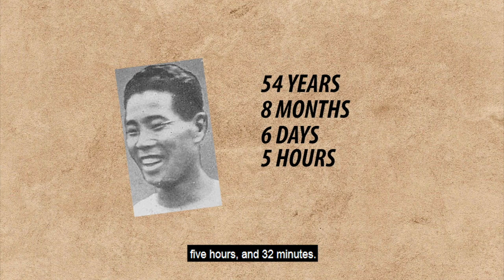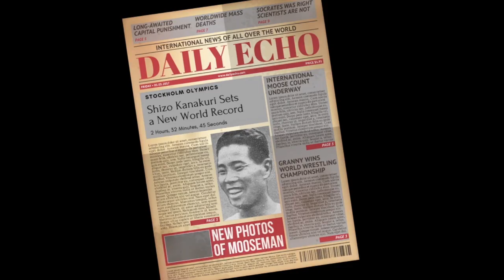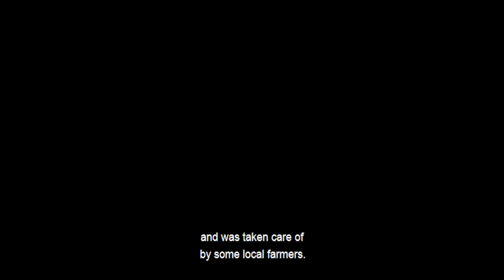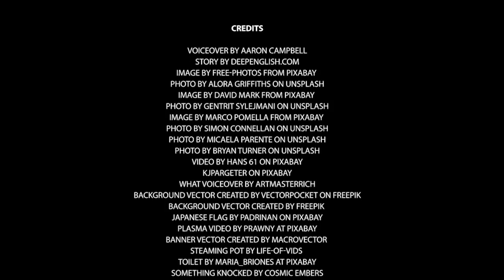Man Breaks the World Record for Slowest Marathon - English Listening Lesson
To get English lessons like these in three different speeds and take a quiz, visit us

Japanese Olympian runner, Shizo Kanakuri, set a world record time for the marathon just before the 1912 Olympics in Stockholm, Sweden. However, his Olympic race turned out to be the longest finish ever recorded - over 54 years - earning him another world record for the slowest marathon ever.

Improve your English Listening with interesting stories like this one. This is the slow speed version. Download and listen to this story in three different speeds (slow, normal and fast) to train your English listening. Re-tell the story to your friends to improve your spoken English.

Sign up for our free 7-day video course to learn how you can become a more confident and fluent English speaker.